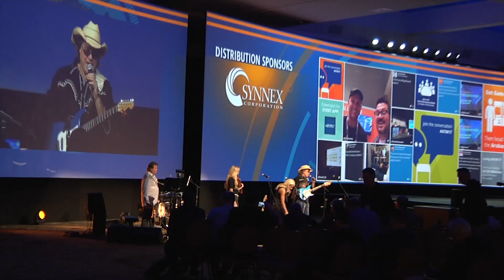Nashville Connection Band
Mark Dreyer Productions Presents
The Nashville Connection Band
Corporate events, award shows, background / walk in music
Entertainment with some of Nashville's finest musicians and singers
All styles of music! Bringing you a taste of Music City's music!